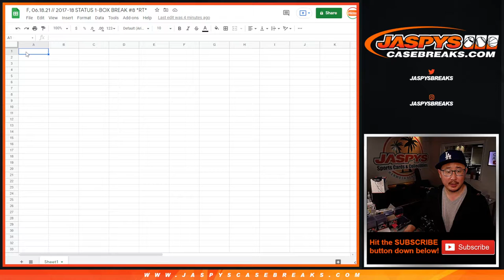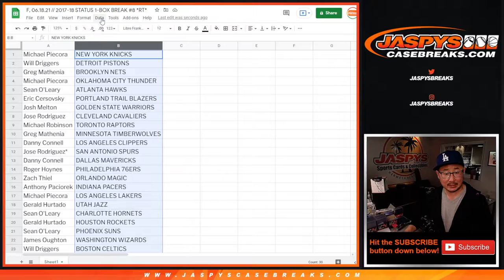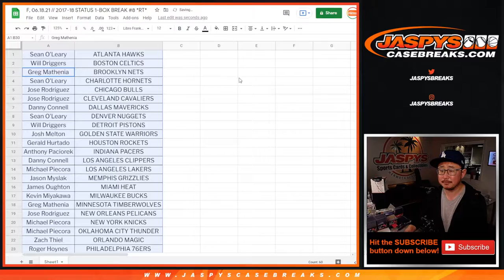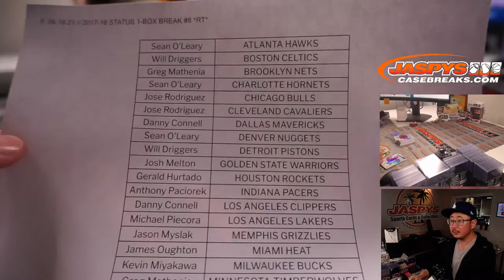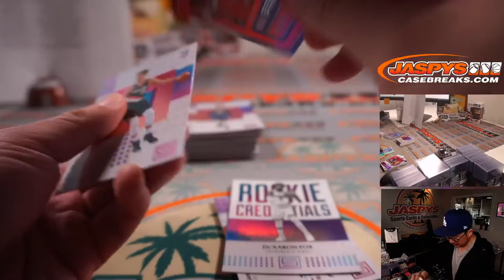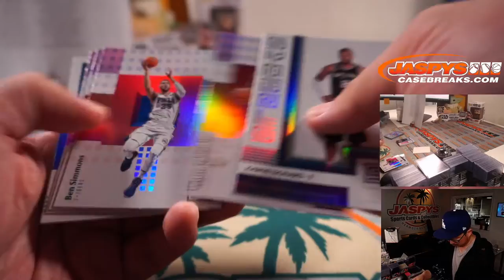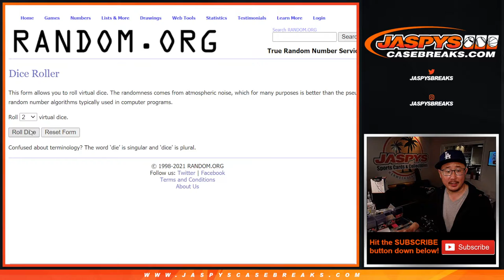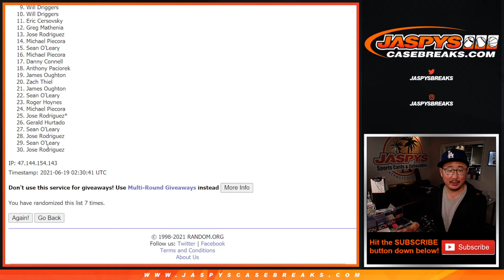F, 06.18.21 // 2017-18 STATUS 1-BOX BREAK #8 *RT*